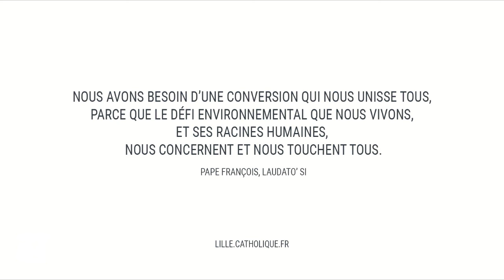Benjamin Florin nous parle de conversion écologique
Benjamin Florin, membre de l’équipe diocésaine de l’écologie intégrale, a participé à deux assemblées plénières avec les évêques de France pour réfléchir au thème de l’écologie intégrale pendant trois ans.
“C’est une très belle expérience d’Église de participer à ces assemblées, nous confie-t-il. Nous avons vécu une véritable démarche synodale pour nous convertir ensemble en nous mettant à l’écoute d’experts (théologistes, économistes et sociologues).”